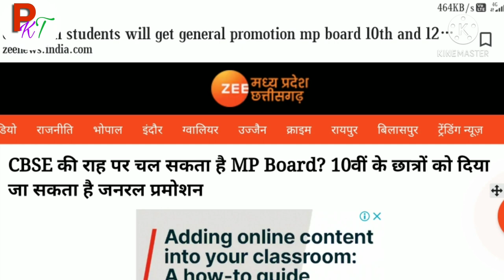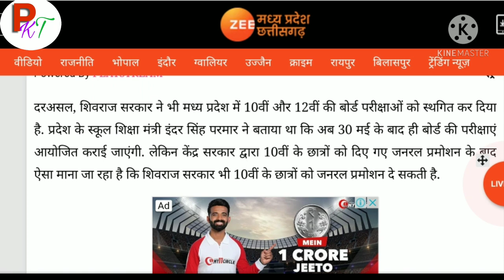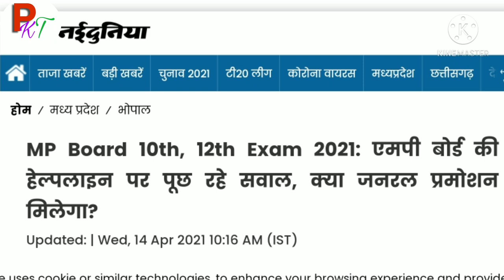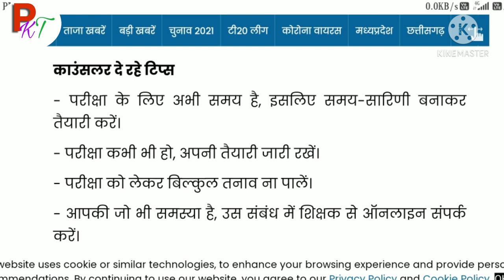General Promotion in MP Board Exam 2021. Class 10th & Class 12 New Exam Update.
Genral promotion in mp board exam 2021. mp board exam update 2021.

I am a teacher.and i am giving a real fact about education. You can get in this channal real information about cbse board, mp board, bu unvercity, college and school information.